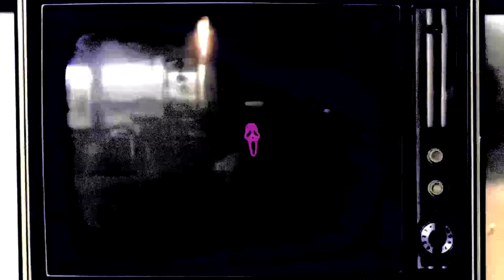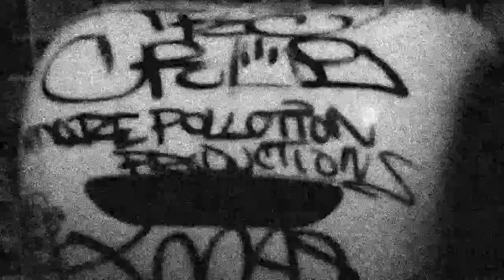AEGIS YOUNG - TRUE INTENTIONS [BLUE INSIDE] (OFFICIAL MUSIC VIDEO)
RUDIMENTARY IM BLUE INSIDE

FROM 'CUSTOM GIZMOS: DRIVE 1' EP OUT NOW!

PRODUCED & PERFORMED BY @AEGIS_YOUNG
DIR./EDITED BY @KRY4FI
SHOT BY @POLAROIDSBYJAYDEN